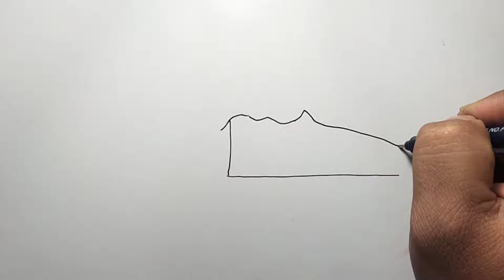Gandengan truck canggih milik perusahaan MAN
TERIMA KASIH

Terima Kasih